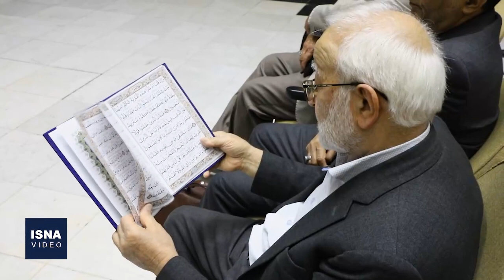مراسم ختم معاون اول دولت نهم برگزار شد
مراسم ترحیم پرویز داوودی معاون اول دولت نهم و عضو مجمع تشخیص مصلحت نظام، ظهر شنبه (۱ اردیبهشت) در مسجد نور تهران برگزار شد.